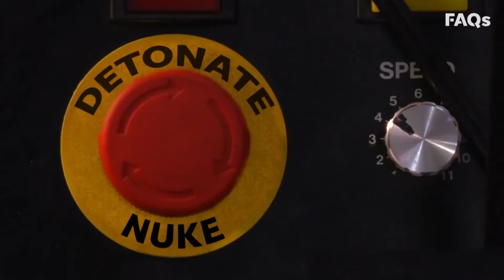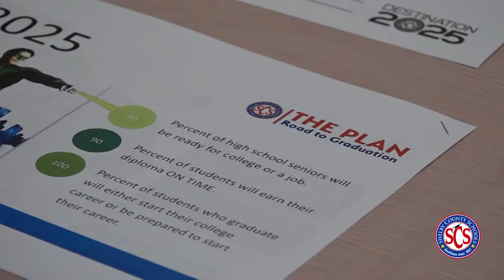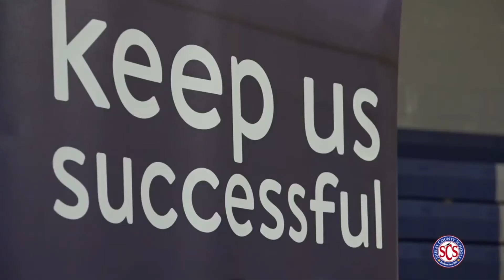Student Newscast - 3/9/18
SCS Telecommunications Center Students put together a weekly newscast highlighting events from around the district and the nation.